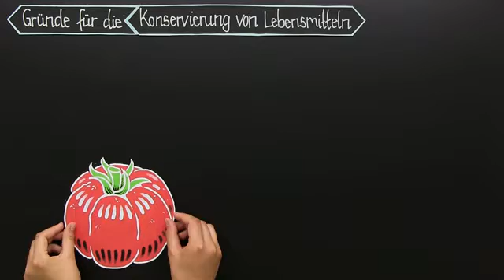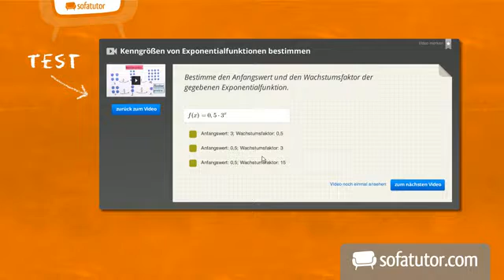Konservieren von Lebensmitteln | Chemie | Organische Verbindungen – Eigenschaften und Reaktionen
Das komplette Chemie-Video zum Thema Konservieren von Lebensmitteln findest du

Inhalt:
"Haltbarkeit Lebensmittel"
"Konservierung Haltbarmachung"
"verlangsamen von mikrobiellen Wachstum"
"Schimmelpilze Bakterien Verunreinigungen"
"Erhitzen Pökeln Zuckern Einlegen"
"Dörren Wasserentzug Räuchern"
"Methoden Verfahren Anwendungen"
"Mindesthaltbarkeitsdatum mindestens haltbar"
"Verzehrempfehlung abgelaufen"
"Konserven Blechdosen Sonnenlicht"

Dieses Chemie-Video zum Thema Lebensmittel und Gifte gehört zum Themengebiet "Organische Verbindungen – Eigenschaften und Reaktionen".